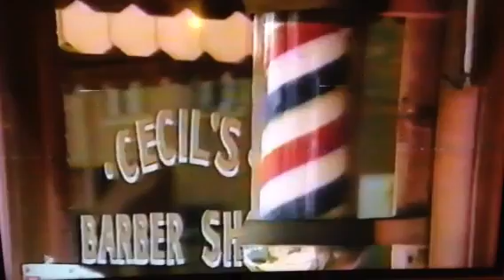1986 Sheridan vs Gurdon